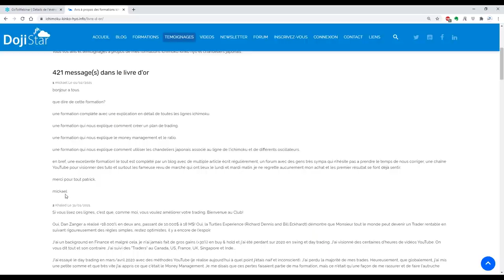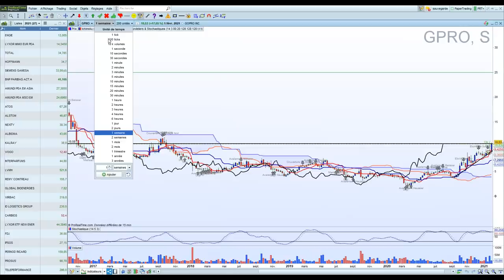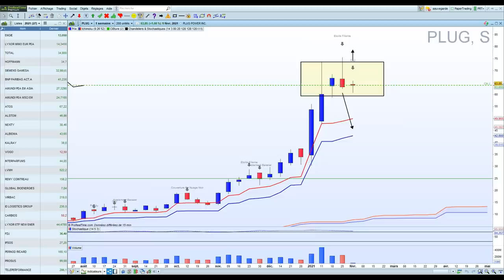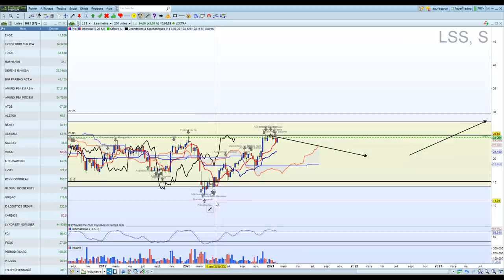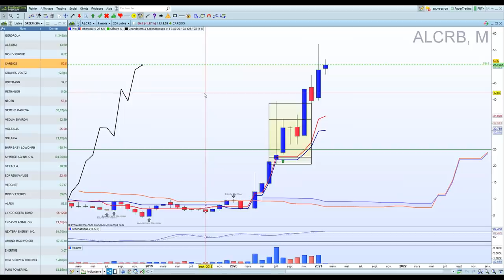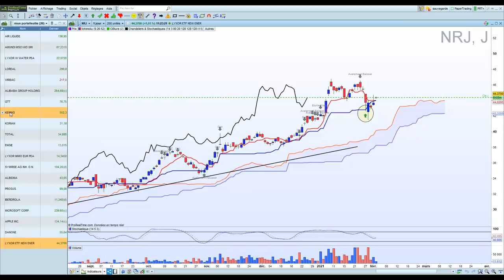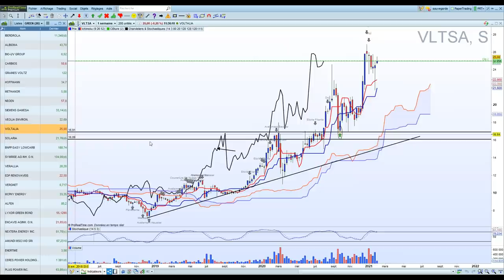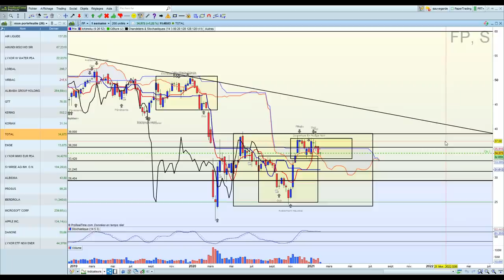Ichimoku Analyse Actions et ETF (Trackers)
Revue de marché Ichimoku du mardi 2 février 2021